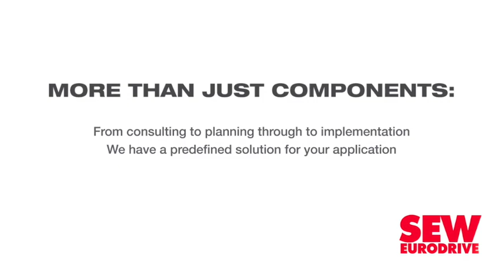Mozambique's $20-billion LNG megaproject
Creamer Media's Chanel de Bruyn speaks to Creamer Media Editor Terence Creamer about the debt financing secured for a $20-billion LNG megaproject in Mozambique and the risks and opportunities this holds for Mozambique and South Africa.